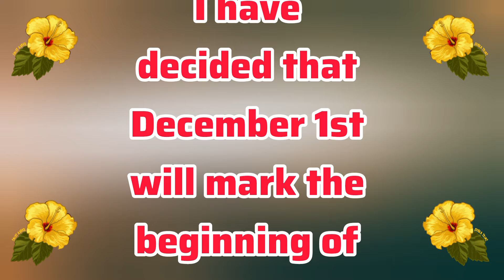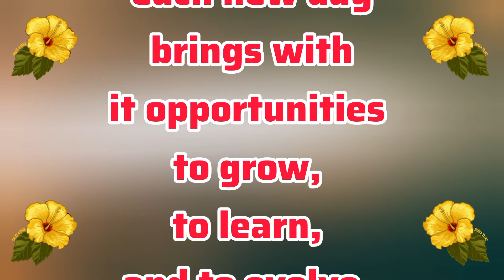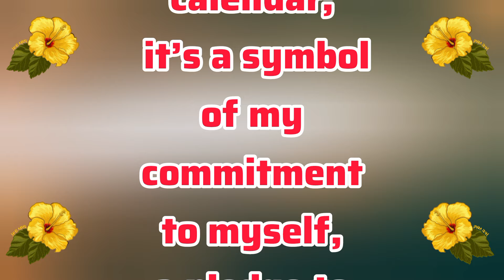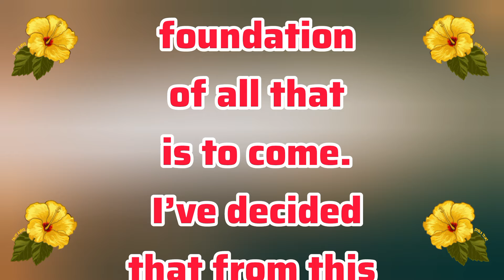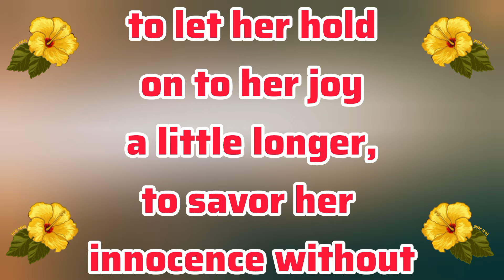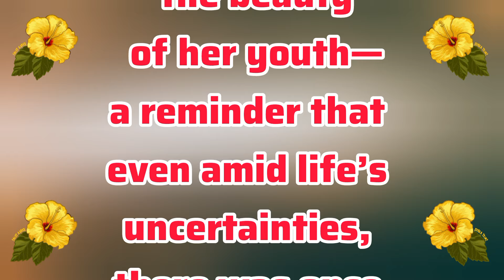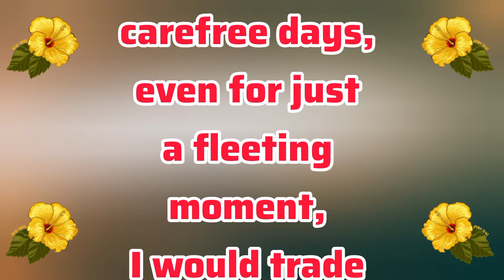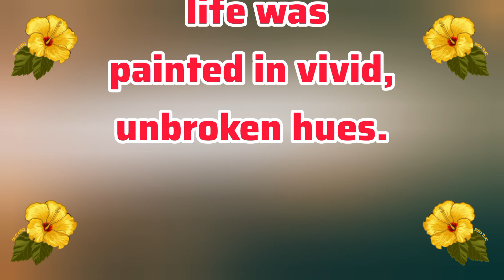I Have Decided 1st December | Sheikh Hamdan | Fazza Poems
faz3
fazza
fazza poems
hamdan fazza
fazza song
fazza poem
fazza wife
fazza hamdan
fazza english
prince fazza
sheikh hamdan
prince hamdan
prince family
dubai prince